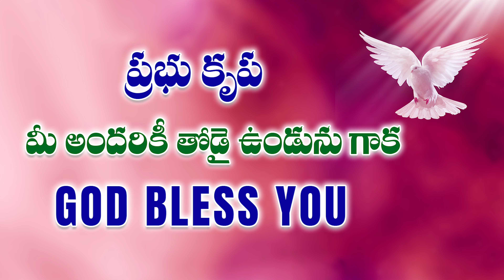పిలుపు దర్శనం....Hosanna Short Message | Ps.Freddy Paul garu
Instagram ( HOSANNA MINISTRIES KURNOOL )
Facebook ( HOSANNA MINISTRIES KURNOOL )
Spotify ( HOSANNA MINISTRIES KURNOOL )

Youtube - Hosanna Ministries Kurnool

🚫Re-uploading in any platform is strictly prohibhited. If you do risk your channel.Please support and Be blessed.